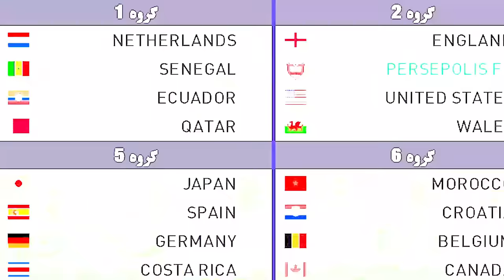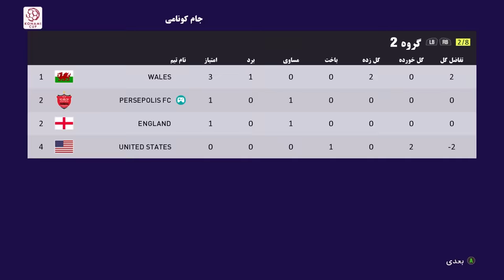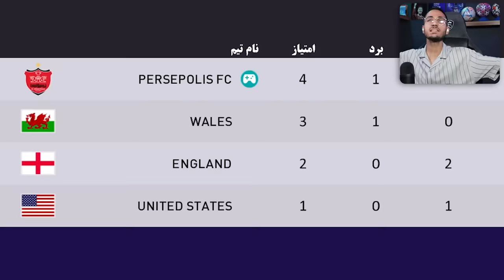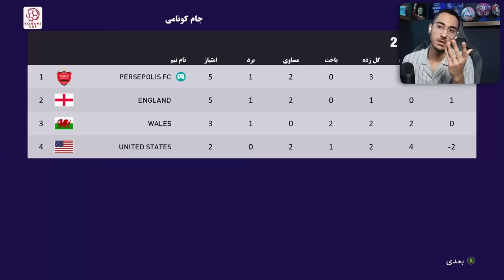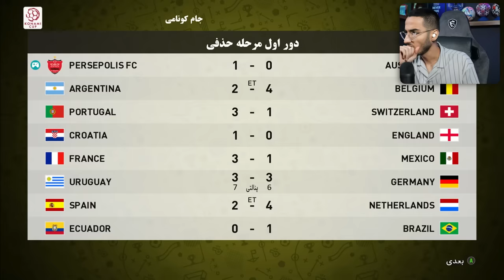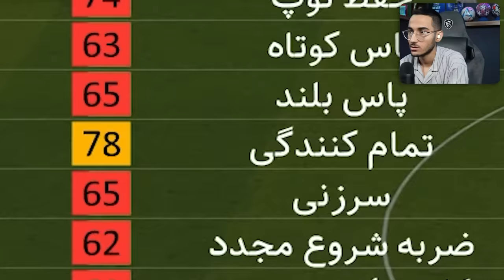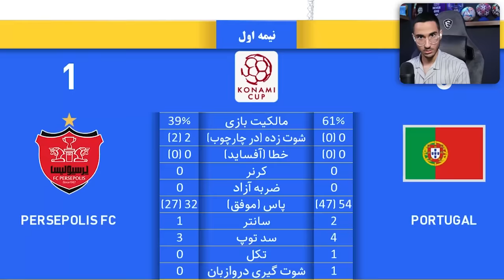پرسپولیس رو به جای ایران بردم جام جهانی😱میتونه انتقام بگیره؟🤯🔥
پرسپولیس ، ایران ، جام جهانی ، پرسپولیس در pes 2021 . لیگ ایران . لیگ برتر فوتبال .